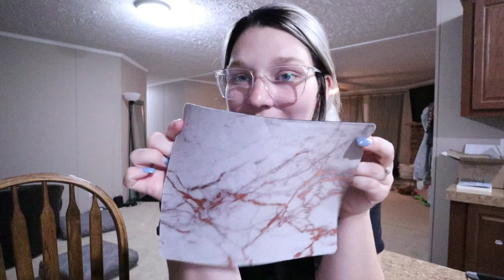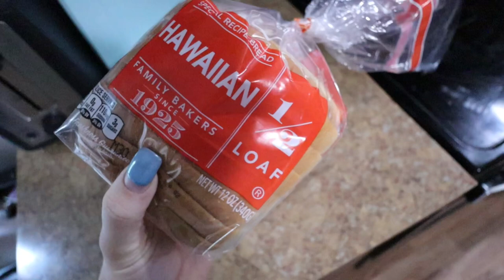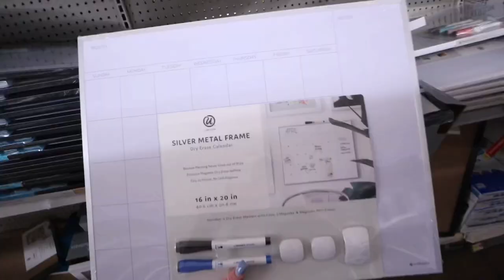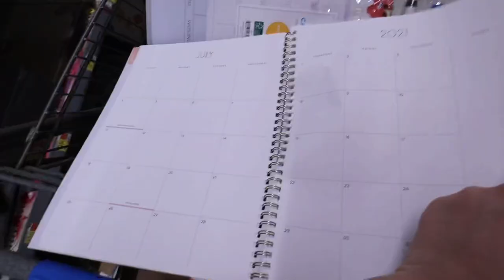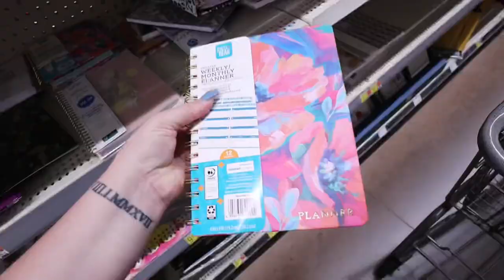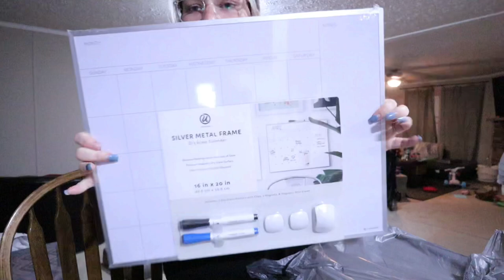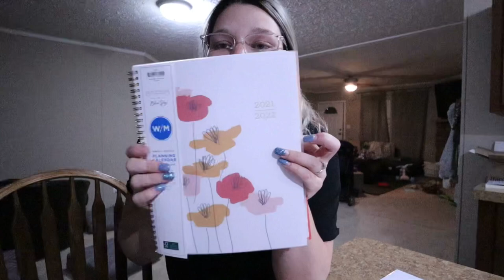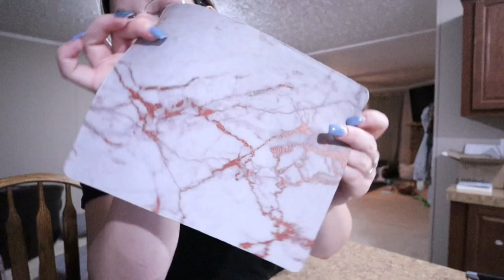NURSING SCHOOL UPDATE + SCHOOL SUPPLIES SHOPPING 2021 FOR COLLEGE/NURSING SCHOOL FALL SEMESTER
Welcome back!

(Fav lip balm) glossier balm dotcom *must try*

MY FAVORITES ON AMAZON
(all amazon products linked here)

YAFIEINI JEWELRY: (my custom mama necklace)

**FAQ:
Where are you from? VA
What camera do you use? Canon eos m50 + 11-22mm lens
How do you edit pictures/thumbnails? Canva, Lightroom cc + picmonkey
How do you edit videos? Filmmaker pro
How old is your daughter? 4

POWERADD PORTABLE CHARGER

* ABOUT:
Hey guys! I am a 22yo full time nursing school student & momma to Baylee pregnant w/ baby boy. XO
                                                                    -M

GROVE COLLABORATIVE: *MY FAV FOR NATURAL HOUSEHOLD, KIDS, HEALTH PRODUCTS*